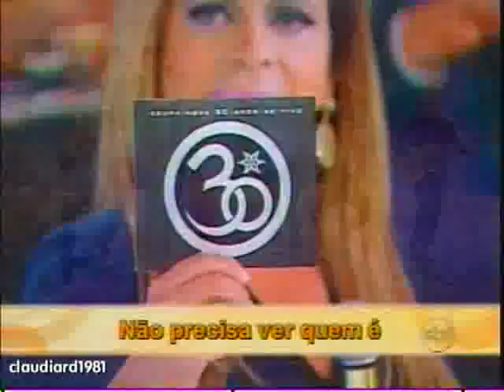Roupa Nova no programa "Eliana" | SBT (04.09.2011)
O sexteto carioca Roupa Nova interpreta o sucesso "Dona" no programa Eliana (com a apresentação de Christina Rocha) no SBT (04/09/2011).